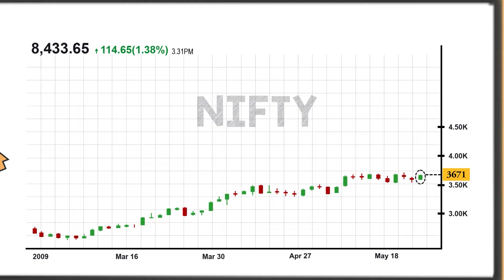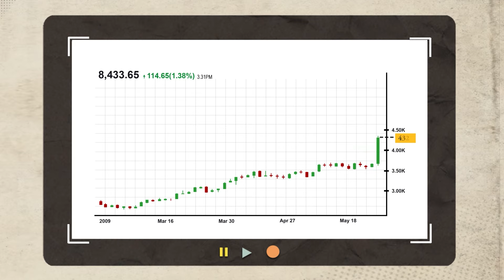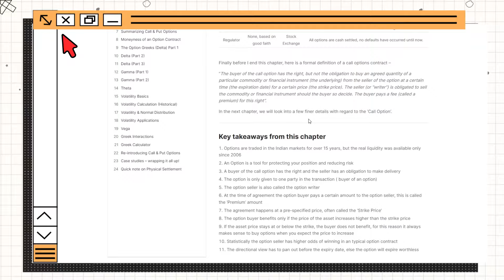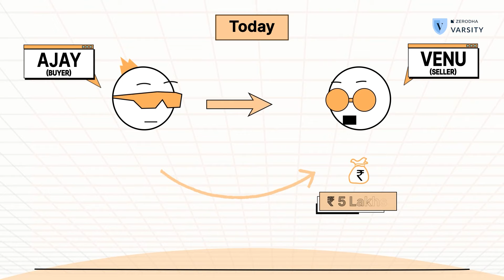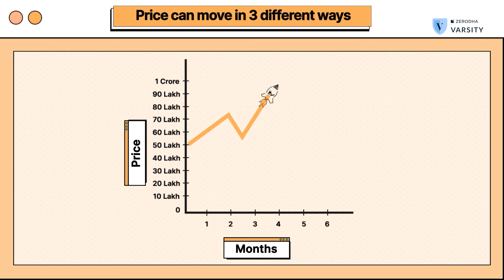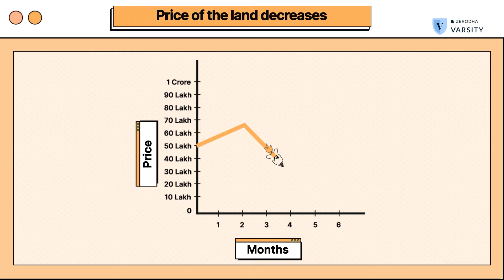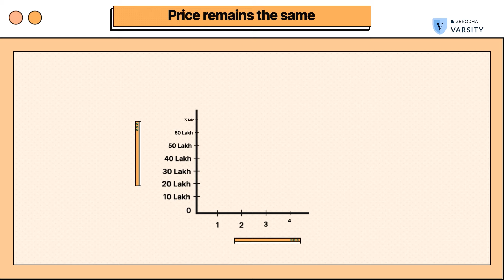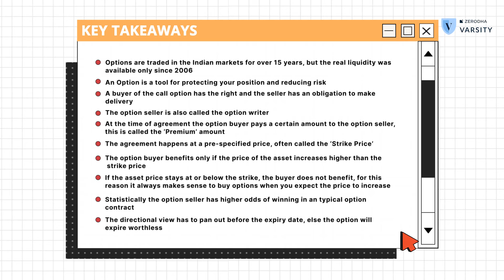1. Introduction to Options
In the previous module, we learnt all about the futures contract and the things you should keep in mind before taking a trade. In this module, we move to the "O" in F&O.

In this video, we start with understanding the basics of call option with an example. We'll understand how you can use call option to reduce the risk when you are betting on an outcome.